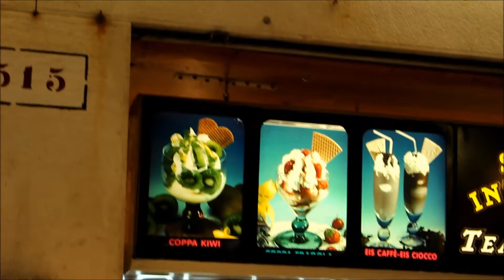Rotary Europe Trip 2018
a fun trip to Europe with some amazing people experiencing some amazing places